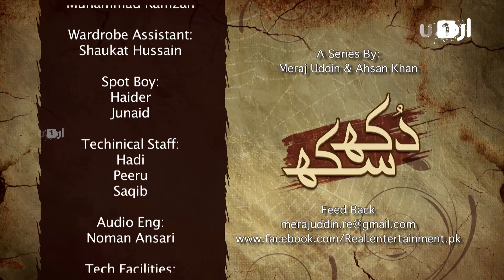Dukh Sukh - Episode 6 | Urdu 1 Dramas | Resham, Ahsan Khan, Rashid Farooqi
Drama Title:
Dukh Sukh

Director:
Sakina Samo

Writer:
Bee Gull

Produced By:
Real Entertainment

OST:
Fizza Javed

Cast:
Resham
Ahsan Khan
Rashid Farooqi
Tania Nisar